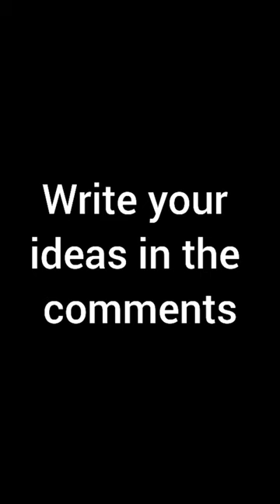ROBLOX Survive the Night SLANDER